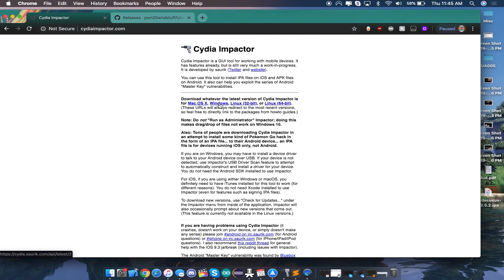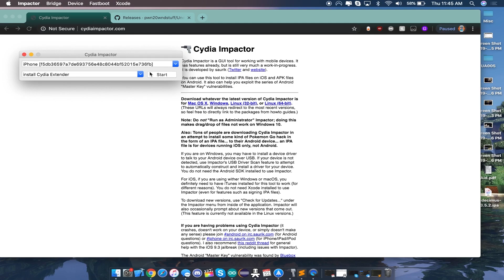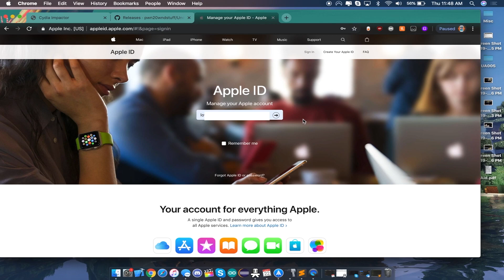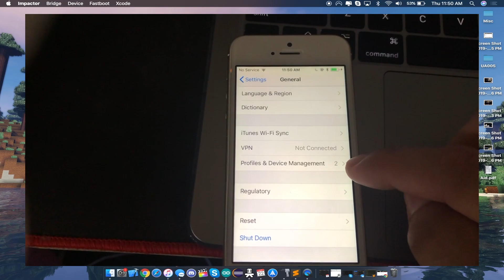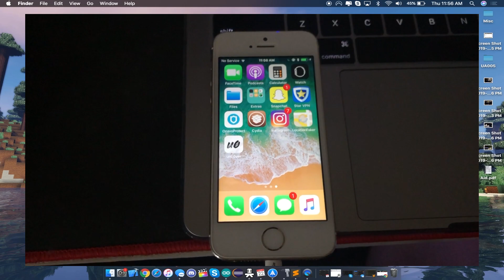Tutorial: How to Jailbreak iOS 12.4 + All later jailbreakable iOS versions!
NEED A JAILBREAK? CHECK THESE LINKS OUT!

♦What should next videos topic be? Leave it in the comments below:)